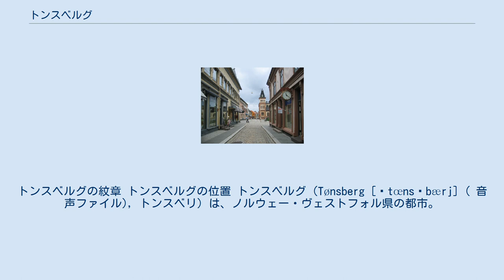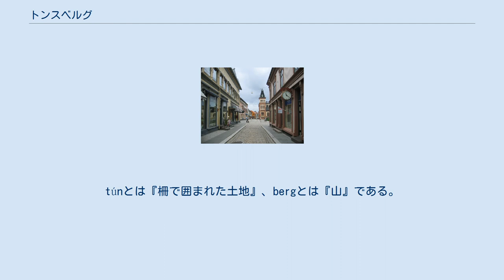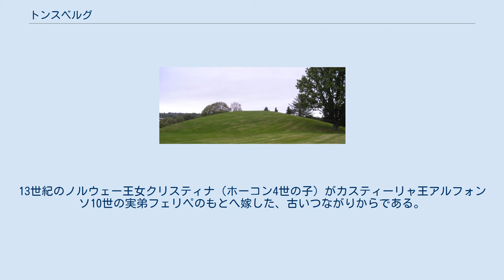トンスベルグ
トンスベルグの紋章 トンスベルグの位置 トンスベルグ（Tønsberg [ˈtœnsˈbærj] ( 音声ファイル), トンスベリ）は、ノルウェー・ヴェストフォル県の都市。
面積107平方キロメートル、人口37,493人（2007年）。
郊外の自治体を含めて都市圏を形成しており、トンスベルグ都市圏は人口約46,000人で、ノルウェー第10位である。
一般にはトンスベルグはノルウェー最古の都市とされている。
 オセベルの丘。
初期ヴァイキング時代の埋葬地 歴史家スノッリ・ストゥルルソンによれば、トンスベルグは871年のハフルスフィヨルドの戦い以前に創立されたという。
戦いが起きた年については議論がされており、多くの歴史家は戦いの起こった年は900年頃だとしている。
 市の中心から北にあるSlottsfjellet（城山の意味）は、天然の要塞として使われた。
12世紀の内戦では、実際に立てこもっていた。
13世紀、ホーコン4世はトンスベルグに城を築いた。
これがトンスベルグ城塞である。
町は1536年の大火で廃墟と化したが、トンスベルグはノルウェーの主要港として残った。
 第二次世界大戦中にナチス・ドイツ支配を受け、トンスベルグ郊外にベルク強制収容所が設置された。
1948年、トンスベルグにテュンスベル司教座が置かれ聖堂が市内に築かれた。
この際にブスケルー県とヴェストフォル県はオスロ司教座から分離しテュンスベル司教座に含まれた。
 ノース語のTúnsbergが市名のもととなっている。
túnとは『柵で囲まれた土地』、bergとは『山』である。
紋章は中世以来のもので、トンスベルグ要塞を表している。
 トンスベルグの通り トンスベルグは現在も産業と海軍基地の町である。
造船所、製紙産業、製革業、ビール製造業などもある。
特筆すべきは銀器である。
 見所は聖ミカエル教会、王城、セム教会、ヴェストフォル博物館である。
 町の通りの名前は、昔のノルウェー王にちなんでいる。
 鉄道ヴェストフォル線がトンスベルグ駅に着くまでに市内を循環する。
 トンスベルグはスペインの都市コバルルビアスと友好関係にある。
13世紀のノルウェー王女クリスティナ（ホーコン4世の子）がカスティーリャ王アルフォンソ10世の実弟フェリペのもとへ嫁した、古いつながりからである。